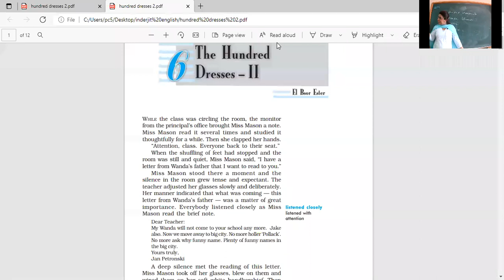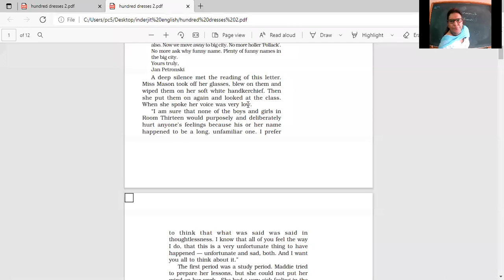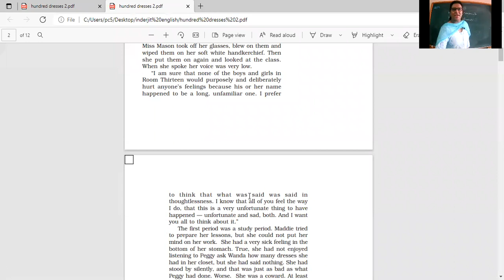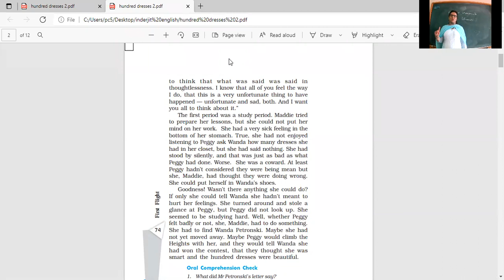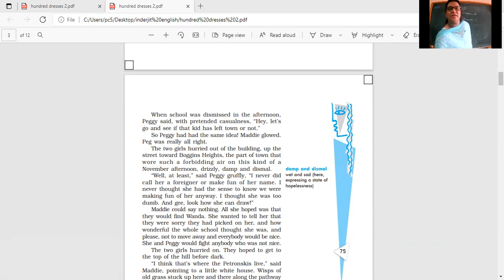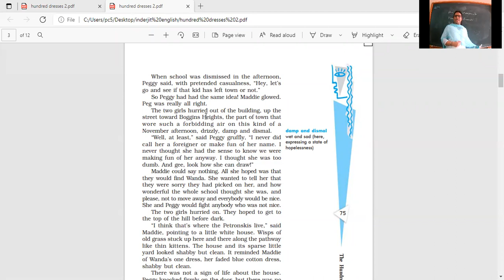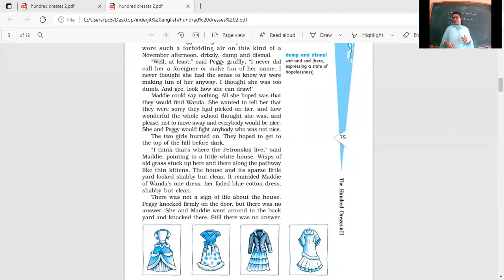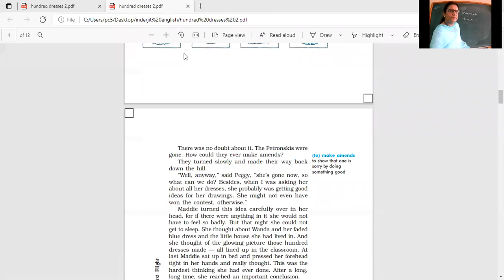class xc 26 july ENGLISH